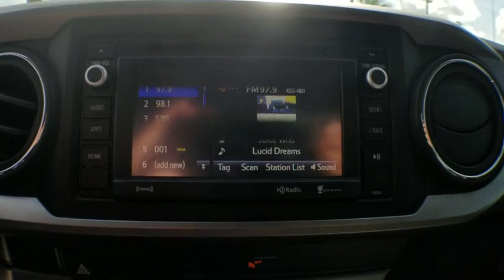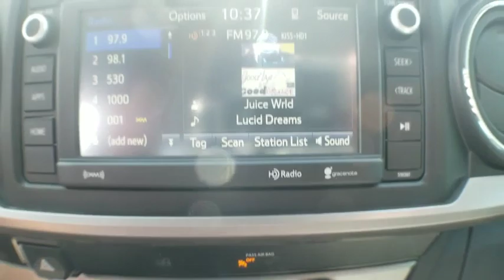2019 Toyota Tacoma 2WD Jacksonville, Arlington, Orange Park, Nocatee, Palencia, FL KM099999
Cavalry Blue New 2019 Toyota Tacoma 2WD available in Jacksonville, Florida at Coggin Toyota (Ave). Servicing the Arlington, Orange Park, Nocatee, Palencia, FL area.
2019 Toyota Tacoma 2WD SR5 - Stock#: KM099999 - VIN#: 3TMAZ5CN4KM099999

Recent Arrival!
Axle Ratio: 3.91,16 Silver Alloy Wheels,Fabric Seat Trim (FC),Radio: Entune Plus AM/FM/CD w/Connected Navigation,Exterior Parking Camera Rear,Auto High-beam Headlights,Distance pacing cruise control: Dynamic Radar Cruise Control,6 Speakers,Air Conditioning,Electronic Stability Control,Front Bucket Seats,Front Center Armrest,Tachometer,ABS brakes,Anti-whiplash front head restraints,Brake assist,Bumpers: body-color,CD player,Driver door bin,Dual front impact airbags,Dual front side impact airbags,Front anti-roll bar,Front fog lights,Front reading lights,Front wheel independent suspension,Illuminated entry,Knee airbag,Low tire pressure warning,Occupant sensing airbag,Outside temperature display,Overhead airbag,Overhead console,Panic alarm,Passenger door bin,Power door mirrors,Power steering,Power windows,Rear step bumper,Remote keyless entry,Speed control,Speed-sensing steering,Split folding rear seat,Steering wheel mounted audio controls,Telescoping steering wheel,Tilt steering wheel,Traction control,Trip computer,Variably intermittent wipers,Front beverage holders,Auto-dimming Rear-View mirror,Compass,AM/FM radio: SiriusXM